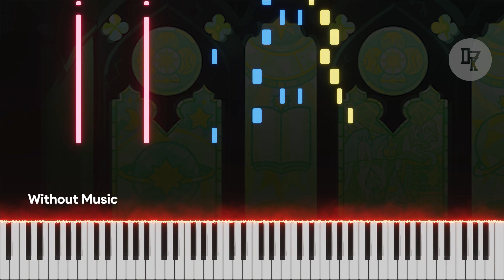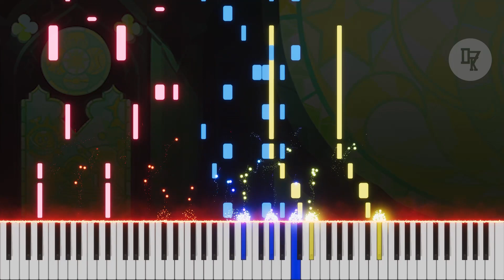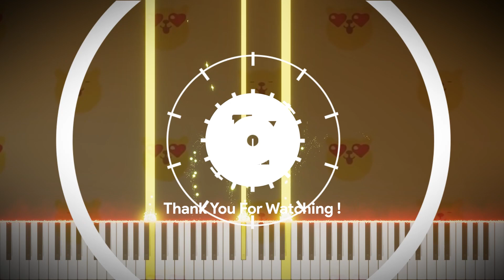Cookie Run : Ovenbreak - LoR : Hall of Abundance (Piano Cover)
Maze of Jellies (Maze 3)

Piano Arr : D7Knightwalker
BPM : 130

Chapter :
0:00 Intro
0:04 Piano only
0:57 Piano + Music
1:52 Outro

FAQ !

Q : Can you send me the Music Sheet ?
A : I consider not to make it for now. Sorry!

Q : Twitter ?
A : @D7Knight . I rarely open my twitter. But some of my unused/random music was posted in there.

Q : Discord ?
A : D7K#5246

A : YES ! BFMZS2812

Q : I can't play this cover. I only have 10 fingers!
A : Try to follow the red and yellow notes. These are the main chord and melody. The other is just for adding some spices to my cover!

Q : What app do you use to make the cover?
A : I use FL Studio 20. For VST I use Kontakt 5 - The Grandeur as my piano instrument.

Q : What app do you use to play the piano like in the video?
A : I use Piano VFX.